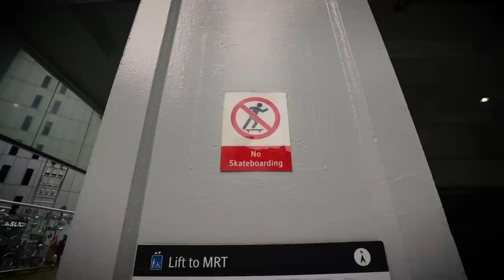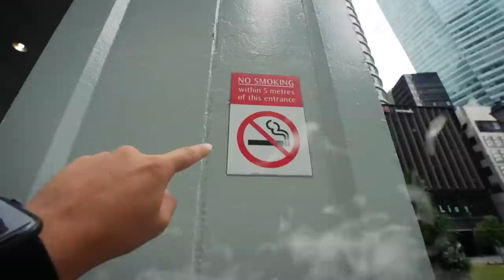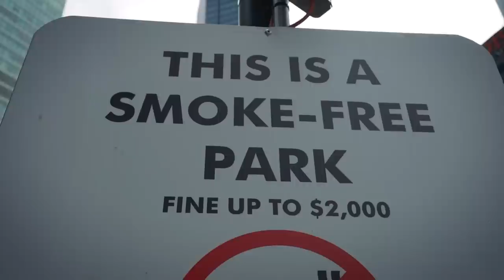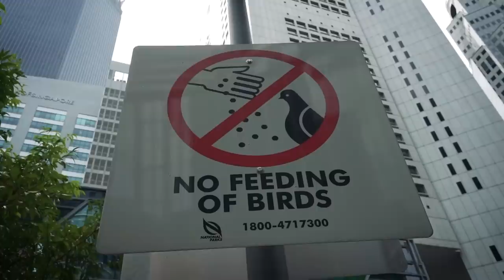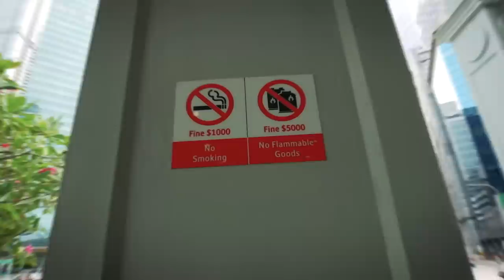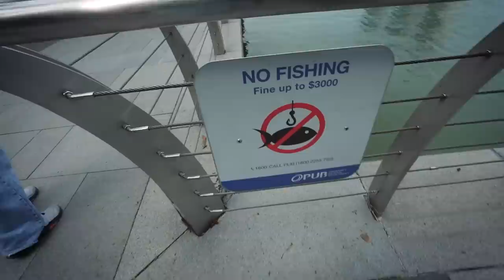NO HAGAS NADA DE ESTO en SINGAPUR | TE PUEDE SALIR CARO o LA CÁRCEL - Gabriel Herrera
En todos los países existen reglas, prohibiciones y leyes pero, si que depende del país algunas pueden llegar a ser mas estrictas, otras muy diferentes y en algunos casos como el de Singapur, hasta absurdas ¿será este el secreto del éxito de estos países asiáticos? ¿Qué tan absurdas, severas y acertadas son las prohibiciones en este país del sudeste asiático, lo que vas a ver en este video te dejará totalmente sorprendido y en muchos caos confundido, eso y más en el siguiente video…